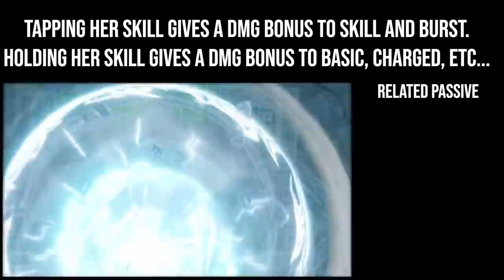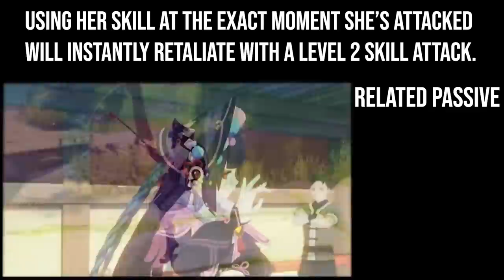Quick Thoughts on Genshin Impact Version 2.4!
Today in Genshin Impact we're taking a look at the version 2.4 special program and giving some thoughts on it.

0:00 Intro
0:17 Shenhe
1:50 Yun Jin
3:39 Upcoming Banners
5:00 Calamity Queller
5:43 Events
8:01 New Area
9:09 Quality of Life
10:44 New Outfits